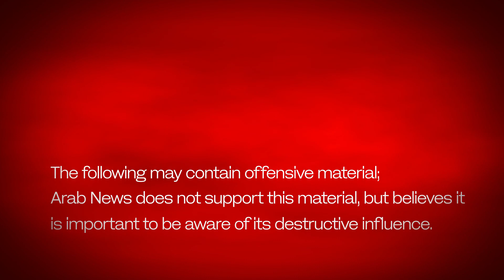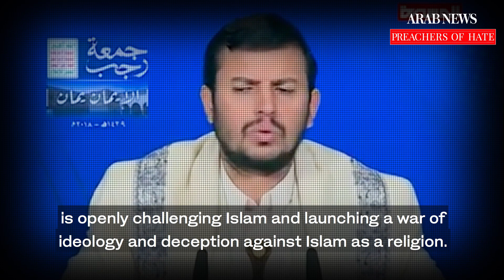Houthi leader calls Baha'i community satanic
Preachers of Hate: Arab News launches series to expose hate-mongers from all religions. This instalment looks at Abdul-Malik Badreddin Al-Houthi from Yemen.